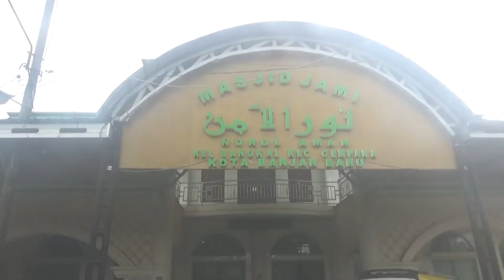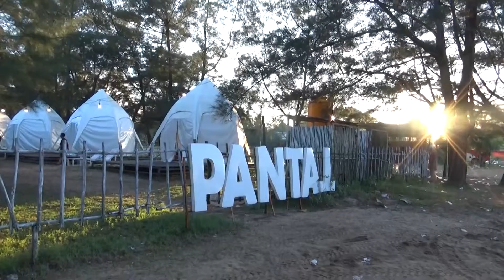Highlight Liburan MANDUTA 2022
by Uni Media